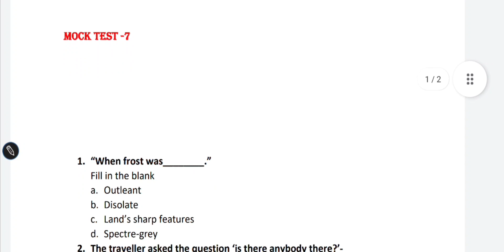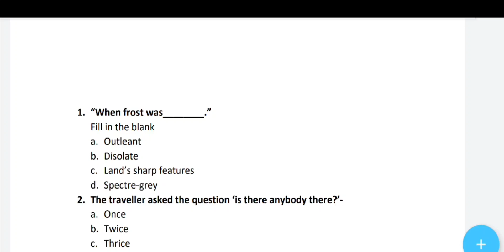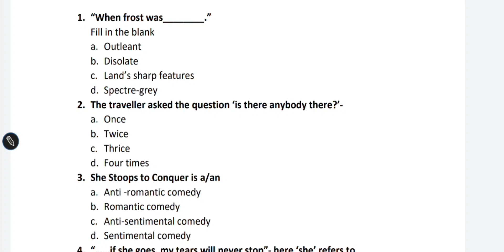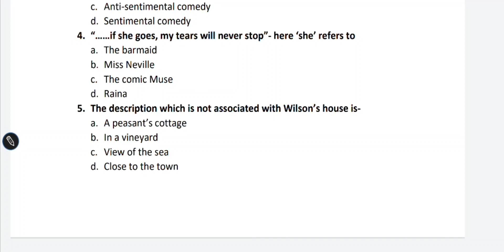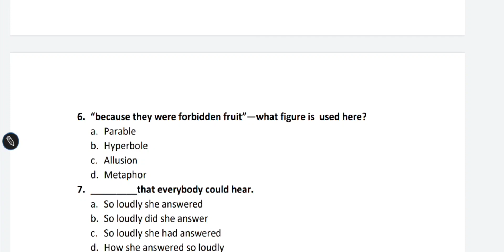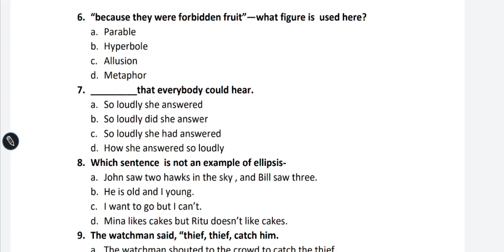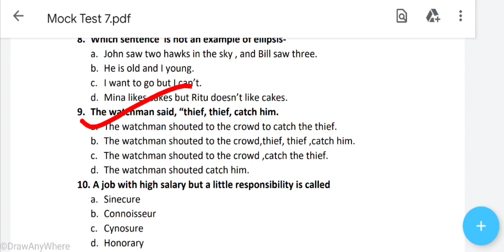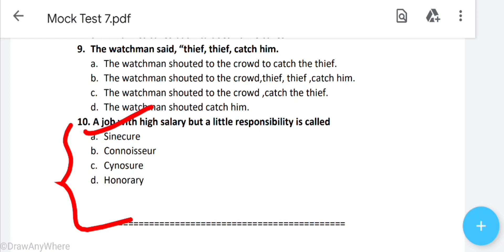Mock Test - 7 for SSC SLST English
Mock Test for SSC SLST English
Questions from text (poem+prose) and grammar